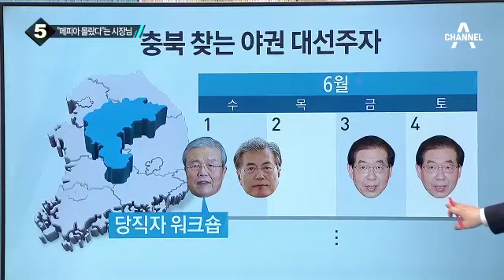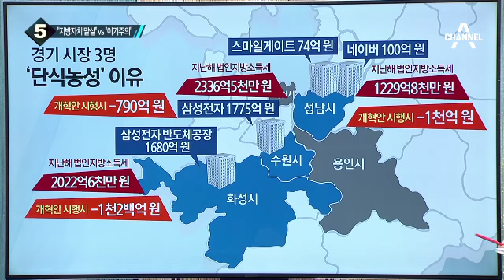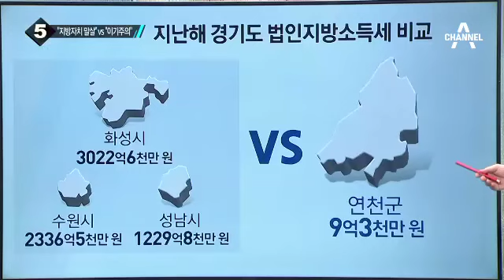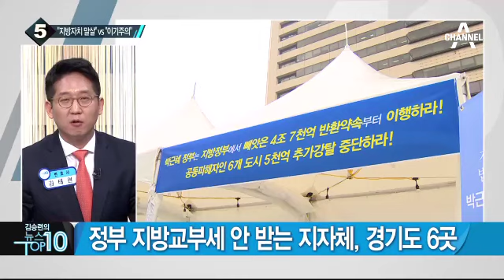박원순 시장 “청년의 꿈을 지키지 못했다”_채널A_뉴스TOP10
박원순 시장 “청년의 꿈을 지키지 못했다”